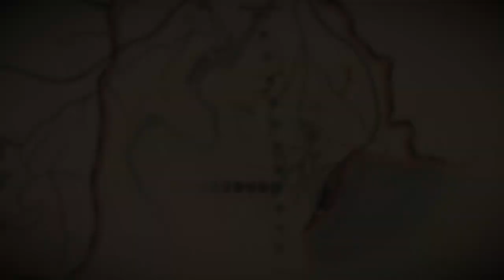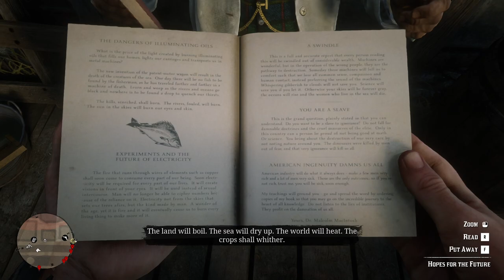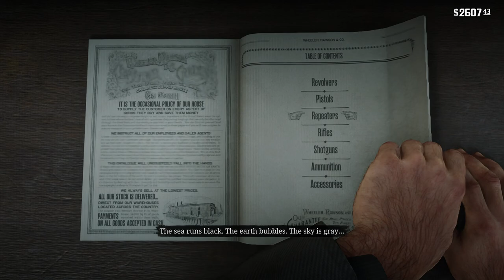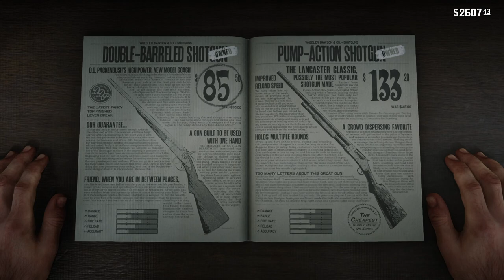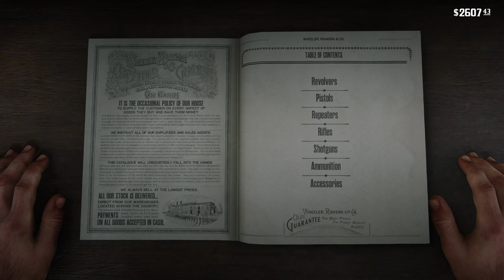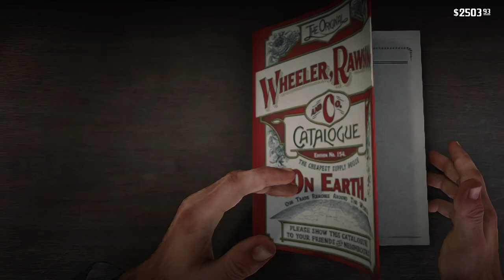RED DEAD REDEMPTION 2 Gameplay Walkthrough Part-38 NG PC (HINDI + ENGLISH)